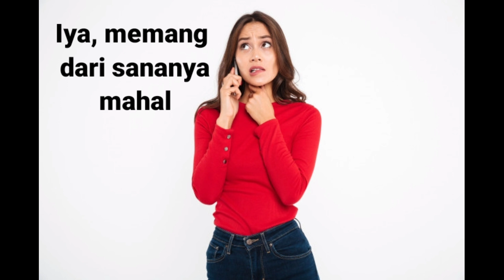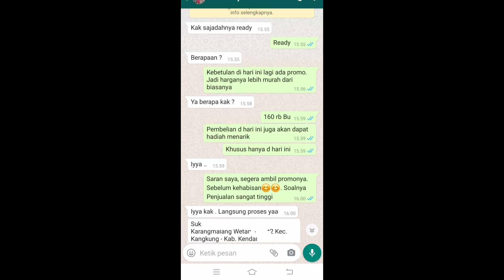CARA CLOSING CHATTING DENGAN WHATSAPP